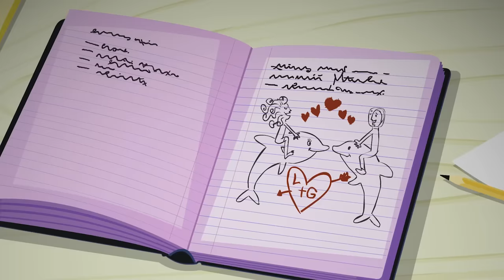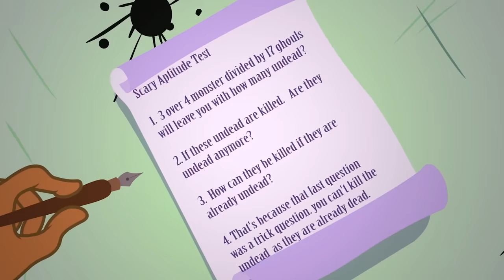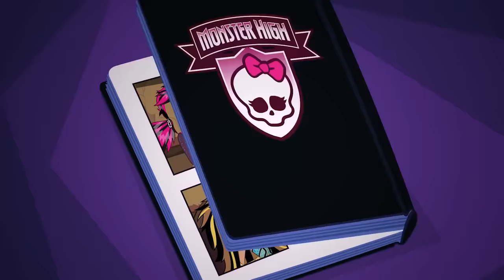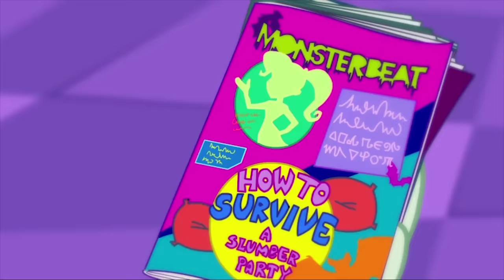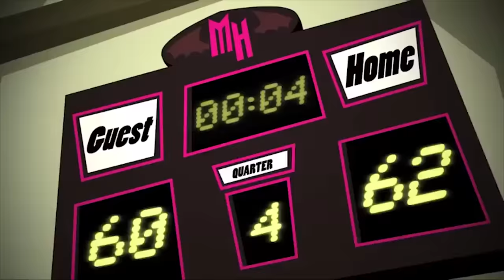Monster High™💜❄️MONSTER CHRISTMAS SPECIAL❄️💜1 Hour Compilation💜Cartoons for Kids